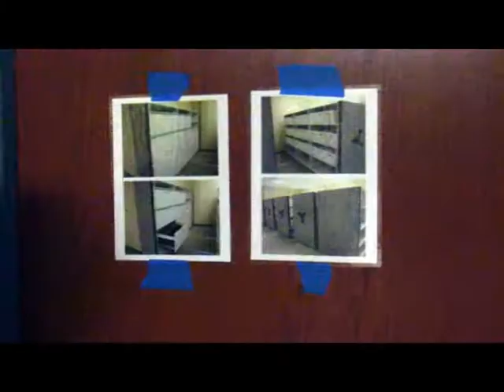The Mayor's Report: Episode 1